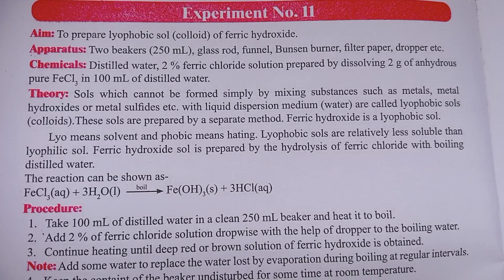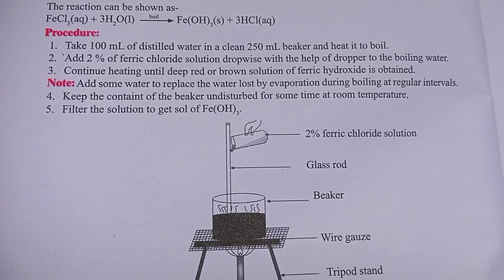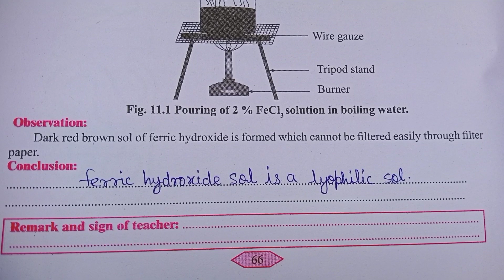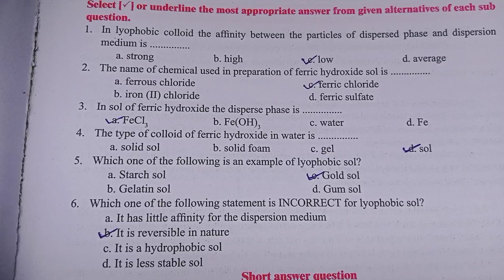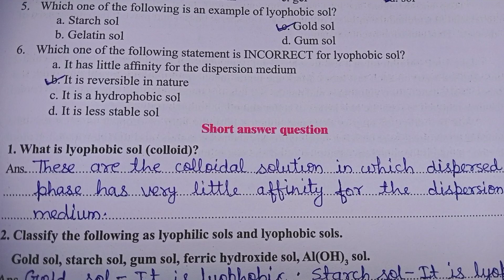chemistry practical | exp no.11 | state board 11th std